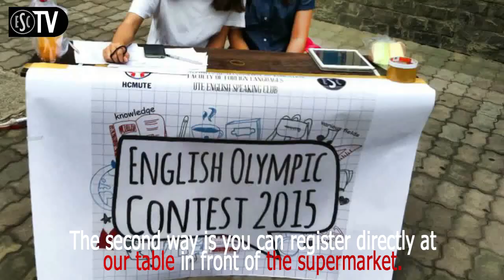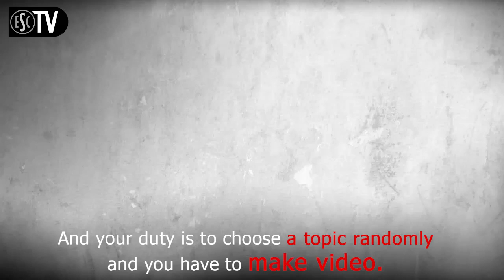English Olympic Contest 2015 - HCMC University of Technology & Education.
HCMC University of Technology & Education.
Falcuty of Foreign Languages
English speaking club UTE